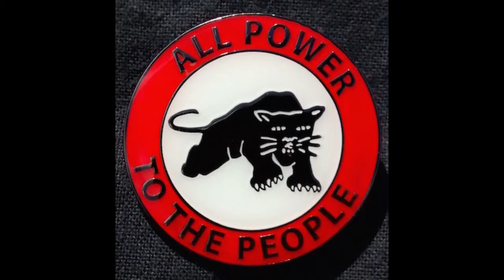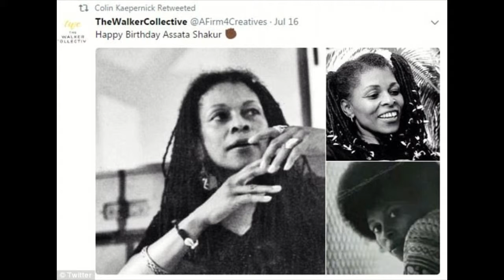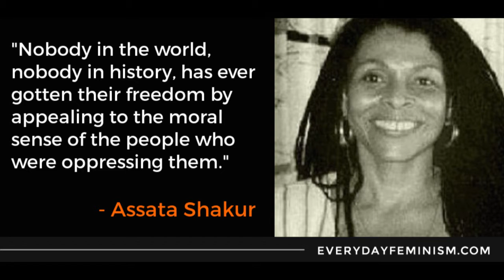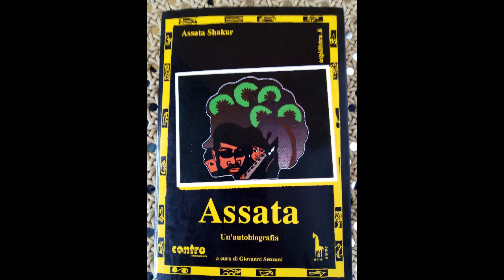Assata Sakur 20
AUDIO RACCONTO Letture ad alta voce tratte dalla autobiografia di Assata Sakur edizioni erre emme
4 Tha World - Assata Shakur · LiL' Gang$ta